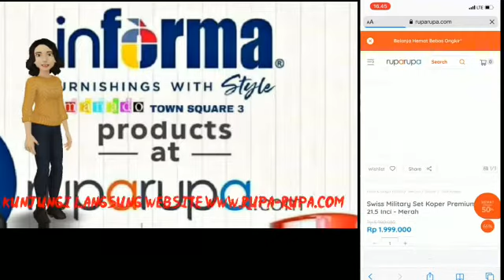Belanja di Informa mantos 3 mudah tampa anda datang ke toko bisa belanja dari rumah